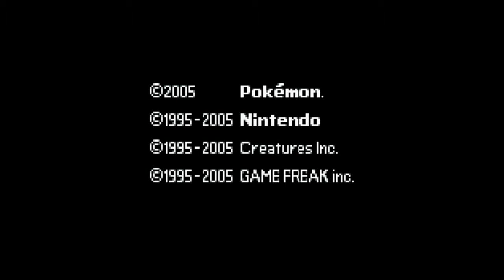Lets Play Pokemon Emerald 1: We Came From A Truck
Orange Moves Into Littleroot Town And Goes To See Prof Birch. Orange Finds Prof Birch Getting Chased By A Zigzagoon. Orange Helps Prof Birch And Chooses A Pokemon To Help Him. Thanks To Orange, Prof Birch Is Not Hurt. Prof Birch Decides To Give Him A Pokedex And Tells Him To Meet Lots Of Pokemon!